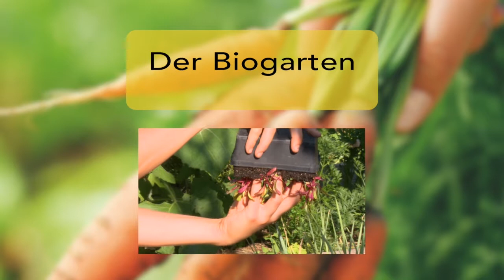BLV Der Biogarten – Auspflanzen im Beet